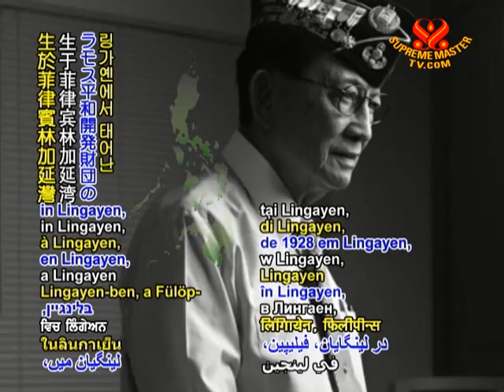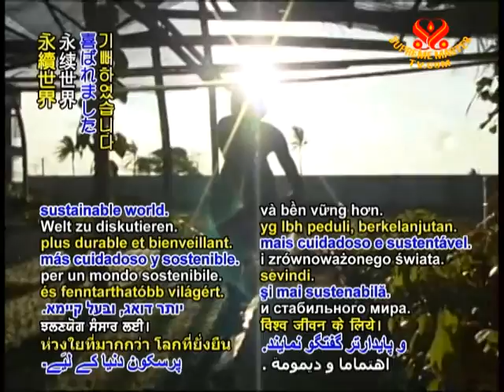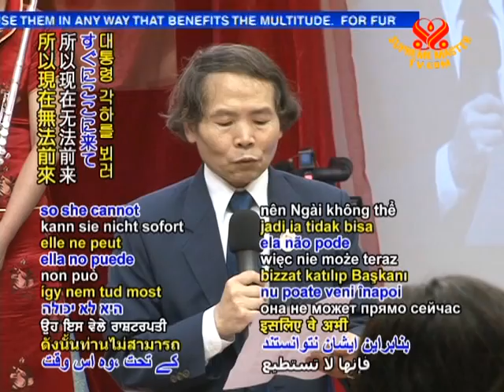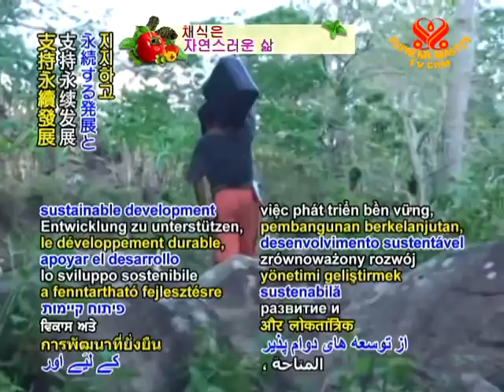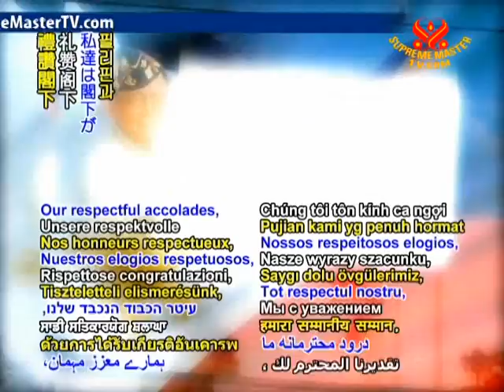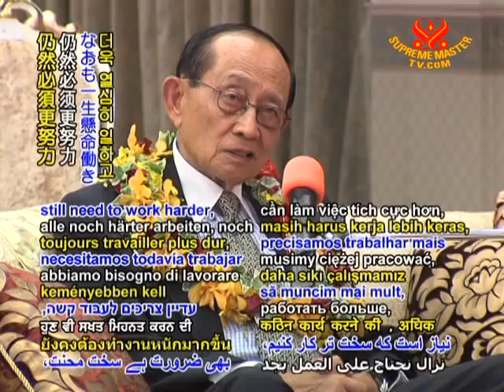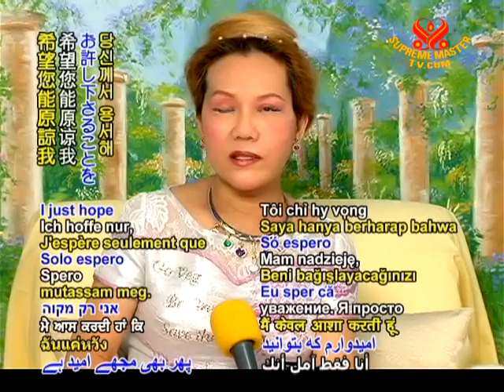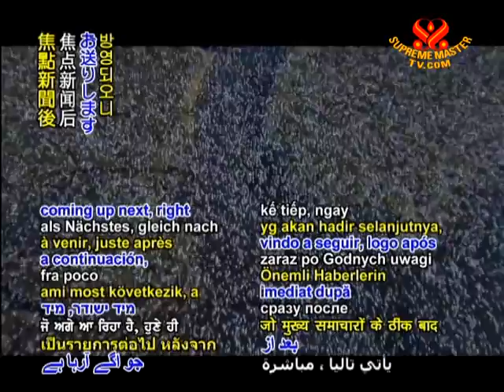Videoconference with Supreme Master Ching Hai and Former Philippine President Fidel Ramos (1/2)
• WOW906; Aired on 8 三月 2009
Videoconference with Supreme Master Ching Hai and former Philippines President Fidel Ramos where they talk about solutions for a peaceful and safer world.